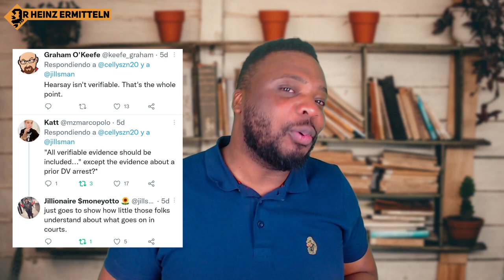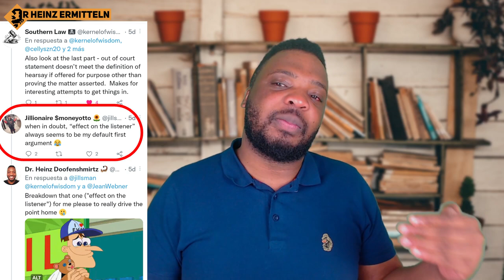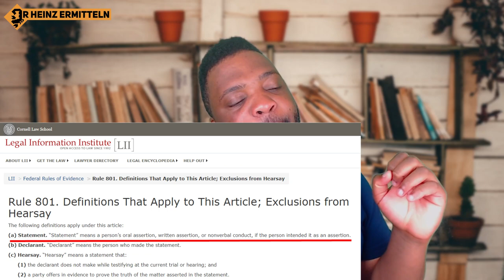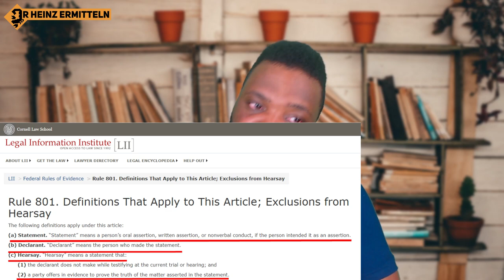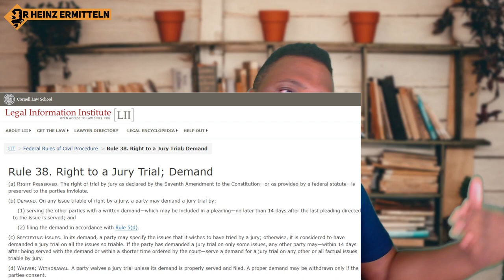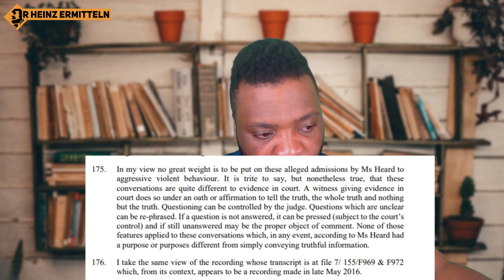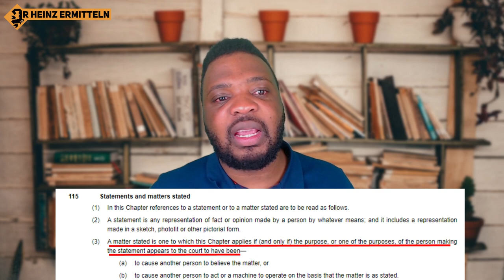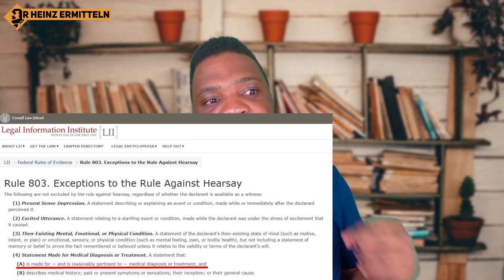Comparing Hearsay Rules: Why Johnny Depp Won in the US but Lost in the UK | Heinz Legal Minute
Timestamps:
00:00 Introductions!
1:21 Why this video exist!
7:18 Meaning Of Hearsay
10:18 Hearsay Rule in US
12:28 Examples Of Hearsay
19:26 Hearsay Rule in UK
20:00 UK Rules vs. US Rules
23:30 Depp v. Heard case!
41:13 Canada Hearsay Rules
43:00 Hearsay exception universally accepted!
46:07 Round up of the discussion
47:37 Outro!

In this episode of Heinz Legal Minute, we explore the hearsay rule and how it differs in the US and UK legal systems, what it means and how its applications differ when you are a witness vs. a party to the case and how it is applied in different countries which has different rules regarding the rule.  We examine the high-profile case of Johnny Depp and Amber Heard, where Depp won in the US but lost in the UK, and offer insight into why this may have happened. Our analysis highlights the nuances of each legal system and how they approach hearsay evidence. Join us as we delve into the legal details and explain why the outcome of the case may have differed between the two countries.

This video was requested and if anyone has video requests, do make your request to  and I shall plan to cover it.

Please note, I am not going to be uploading as frequently as I have lately in order to focus on my Depp V. Heard mini documentary series that I plan to release on this channel, so any video requests will be responded to once the doc is completed. Apologies for this inconvenience.

Right To A Jury Trial (Rule 38 of Federal Rules Of Civil Procedure) [Online] Cornel Law Institute

Right To A Jury Trial (Rule 3:21 of VA Supreme Court) [Online] Casetext

Rules of Evidence, Rule 801 (Federal Rules Of Evidence) [Online] Cornel Law Institute

Rules of Evidence, Rule 803 (Federal Rules Of Evidence) [Online] Cornel Law Institute

Subramaniam, son of Munusamy (Appeal No. 2 of 1956) v The Public [Prosecutor (Malaya) [1956] UKPC 21 (16 May 1956) [Caselaw] [Online]